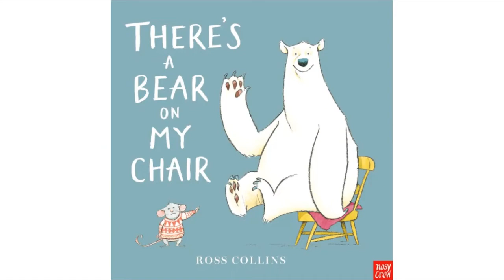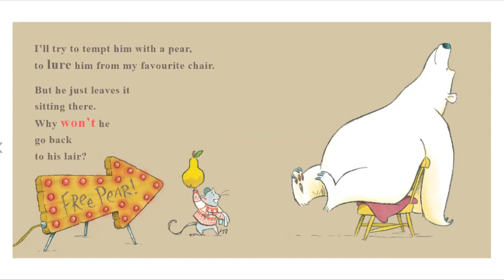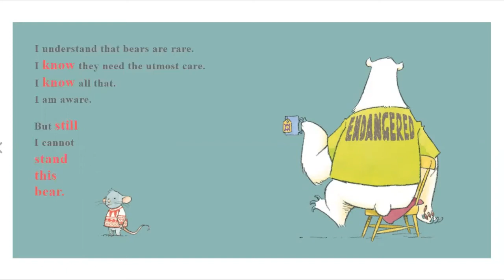There's a Bear on My Chair by Ross Collins [Short Book Read Aloud For Kids] with Subtitles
This is a story about a mouse who finds a bear on his chair. Poor Mouse! A bear has settled in his favourite chair and that chair just isn't big enough for two. Mouse tries all kinds of tactics to move the pesky Bear but nothing works and poor Mouse gives up. Once Mouse has gone, Bear gets up and walks home. But what's that? Is that a Mouse in Bear's house?!

Other stories by the same author – Ross Collins
• Dear Vampa
• Medusa Jones
• This Is A Dog
• Doodleday